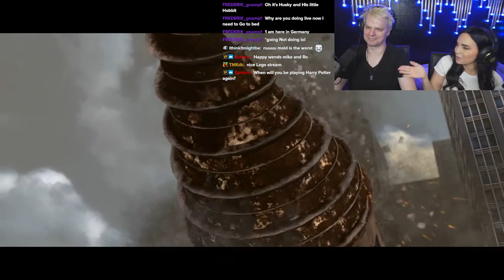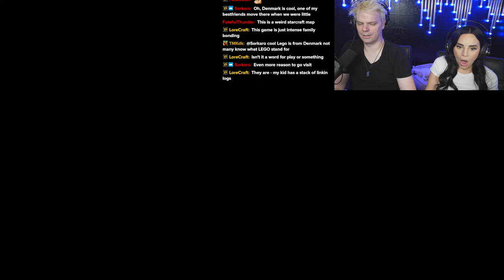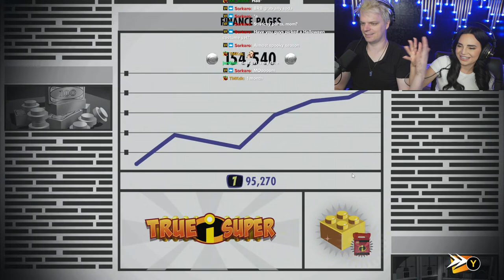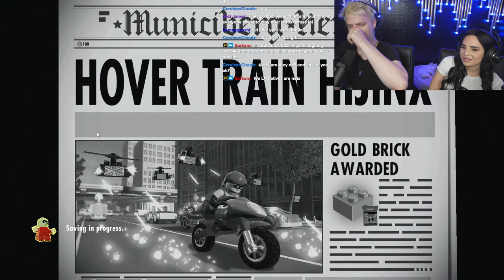Lego Incredibles LETS PLAY Fun Lego Games!